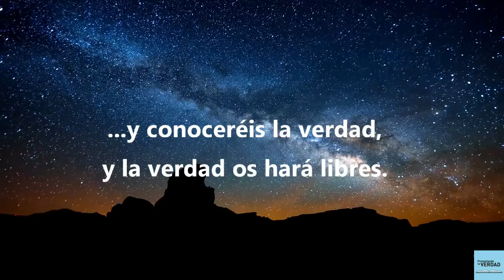17 - La ley y la gracia (SEGUNDA PARTE)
La ley moral y la ley ceremonial.
¿Cuál quedó obsoleta y cuál permanece para siempre?

Presentando la Verdad
Pastor Alejandro Añasco